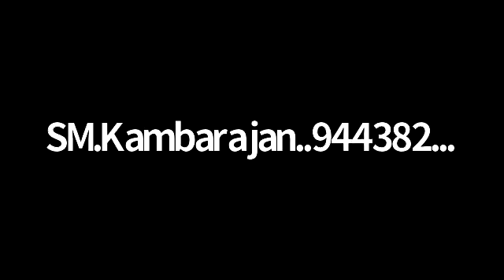கேள்வி பதில் - திருமதி நிருபமா 20-04-21 Sathsang